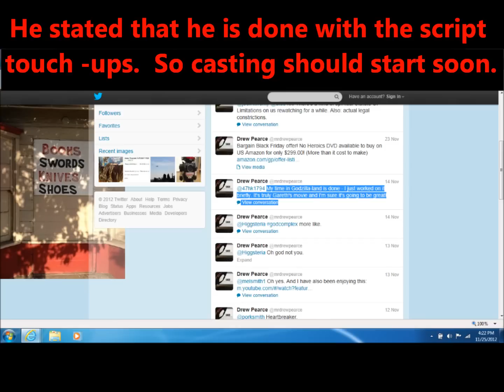Legendary Pictures Godzilla 2014 UPDATE: the script is done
The script is done.  Hopefully we will get a cast list soon as well.
Thanks to Angelo321l​una.